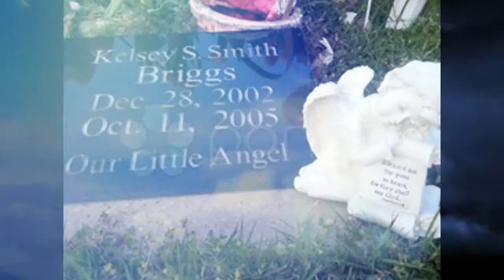Kelsey Briggs - Hard to belive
my first video of Kelsey